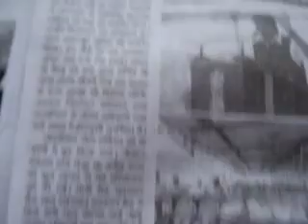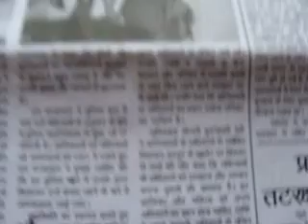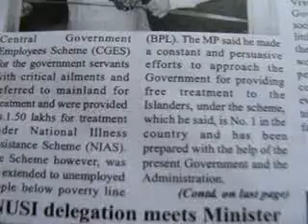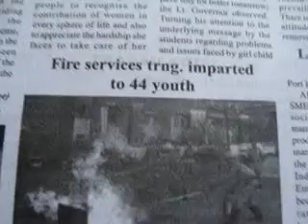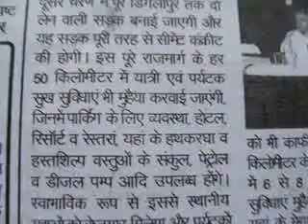akashvaniLOCALairPBnewsClipValueEdnVideoAIRpb19Feb-edweepNews(iNDiA)islandsmobilepress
785 akashvaniLOCALairPBnewsClip ValueEdnVideoAIRpb 19 Feb edweepNews(iNDiA)islandsmobilepress
- PORT BLAIR (19-02-15- THURS-day) SUN RISE: 05-40 hrs SUN SET:17-30-hrs IST (follow edweep_i_newspaper(iNDiA)-Namaskar !!! thanking & thankfuL to ALL!!! Thanking Medias !!! thanking ALL !!! edweepNews(iNDiA)islandsmobilepress – VISIT yenyesar@google - isles iT Videos & WorldNews (VISIT: search, other E DWEEP NEWSPAPER issues – digital documentation) VISIT: Blogger.E DWEEP I NEWSPAPER for old-previous issues – PRINT MEDIA - RNI-Registered NewsPaper-digital documentation print cum electronic media SIC Publications yenyesar Videos @ -thanking edweepNews !!! OnLine Freelancer Journalist Author & Editor Value Edn Text isles globalmedias, ani globalvideos, islandsmobilepress RNI multilingual printmedia fortnightly-thanking & thankful-BSNL-NIC CIC ID service media - electronic cum print media cum electronic media anyTime Anywhere WorldWide LifeTime LIVE !!!